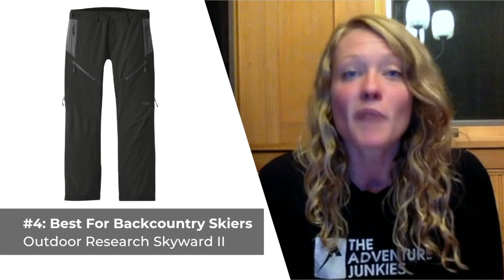Top 5 Ski Pants Of 2021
Are you looking for a new pair of ski pants? In this video, our skiing expert Amanda shares with you our top picks for 2021 for budget, backcountry, insulation and more.

Chapters:
00:00 Intro
00:29 Top Overall Ski Pant
01:52 Best Budget Pick
02:44 Best For Resort & Backcountry
03:41 Best For Backcountry Skiers
04:30 Best Insulated Choice
05:37 Beginner's Guide To Hiking Gear

Our picks:

👉 #1: Top Overall Ski Pant - Arc’teryx Sabre AR

👉 #2: Best Budget Pick - North Face Freedom Insulated

👉 #3: Best For Resort & Backcountry - Flylow Gear Baker

👉 #4: Best For Backcountry Skiers - Outdoor Research Skyward II

👉 #5: Best Insulated Choice - Spyder Dare GTX

For more information on how to choose your next ski pants, check out our buyers guide:

📗 BOOK: The Beginner's Guide to Hiking Gear 📗

Learn what hiking gear you actually need and what's nice to have, so you can have a safe and enjoyable backpacking experience.

If you don't know what gear to bring hiking. Or you feel worried that you don't have the right equipment. Or maybe you've wasted money on gear in the past that wasn't right for you. This is the book you need to read.

Arc’teryx designed the Sabre AR snow pants with a lightweight fleece backer and 3-layer GORE-TEX construction, making for an unquestionably good choice for wearing in inclement weather. The Sabres really stand out in terms of how well they’re built and how well they fit. Whether you stick to the groomers or you enjoy adventuring through the backcountry, these pants are sure up to the task.

The North Face designed the Freedoms with 60 grams of Heatseeker insulation and an outer DryVent waterproof breathable shell. Although they’re not touted for high performance shredding, if you’re a weekend warrior or you only get out a handful of times a year, these pants are going to more than meet your needs. The fit can be a bit baggy, which you should keep in mind when you’re sizing — and there isn’t any stretch built into the fabric, either.

Flylow designed these snow bibs with a waterproof membrane, leg gaiters, and an extra waterproof layer around the stomach and low back which serves to really keep out the elements. The construction is complimented by cordura reinforcements located at the knees and cuffs, which makes for an added degree of durability. For when things start to heat up, there are inner and outer thigh vents you can open.

The Skyward II ski pant is well-balanced in terms of stretch, breathability, and protection from the elements but really excels in the backcountry. It’s comfortable for wearing whether you’re high-stepping through deep powder or carving a deep turn. The breathable fabric and four vents combined keep you cool when things start to get toasty and four pockets provide for plenty of ample storage and easy access to essentials.

When you’re out in cold temps for a long period of time, hardshell and lightly insulated snow pants simply won’t be enough to keep you warm all day. The Spyders are stuffed with PrimaLoft Silver Eco insulation, which provides for effective moisture-resistant warmth. The suspenders are removable so you can put them on or take them off as desired. For when you do start to get hot, there are vents, but it’s important to note they’re located on the inner thigh of the pants as opposed to the outside.